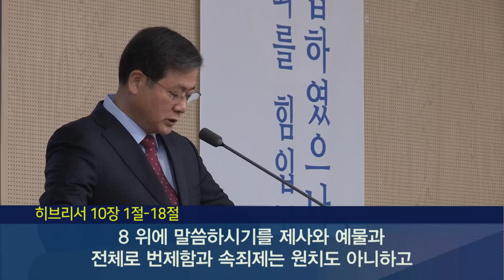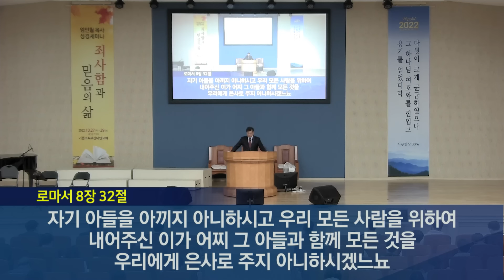2022년 10월 30일 기쁜소식부산대연교회 주일오전예배 임민철 목사 (히브리서 10장 1절 - 18절)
2022년 10월 30일 기쁜소식부산대연교회 주일오전예배 임민철 목사 (히브리서 10장 1절 - 18절)